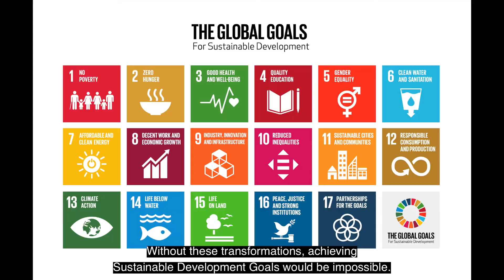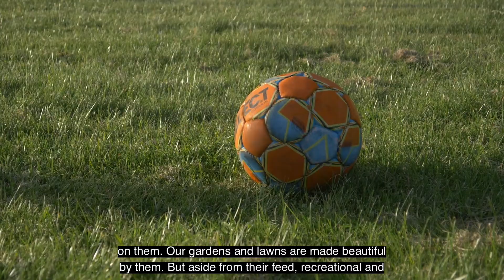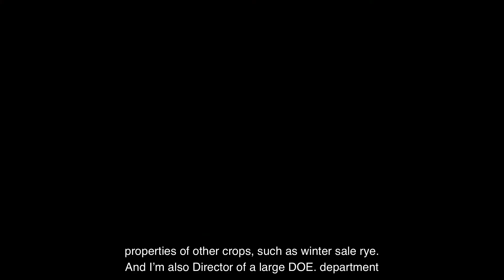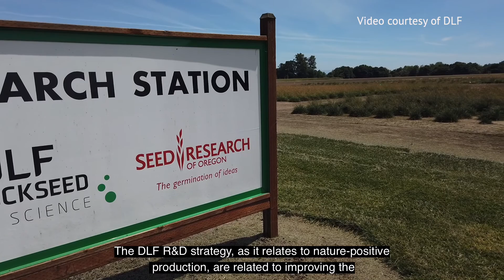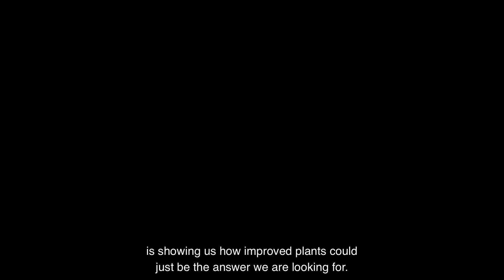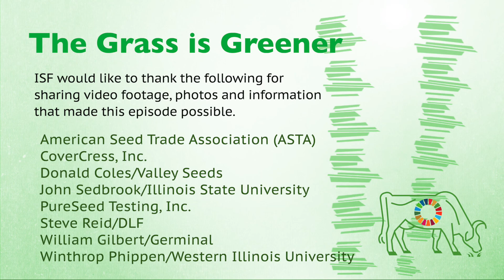THE GRASS IS GREENER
In this second episode of ISF's series, "Stories from the Ground," we we will hear how the seed sector is taking part in the global effort to find answers to some of the biggest climate questions today.

Featuring:
- Donald Coles, Managing Director & Owner, Valley Seeds
- William Gilbert, Managing Director, Germinal Group
- Steve Reid, Head of R&D in North and South America, DLF
- Dr. John Sedbrook, Illinois State University
- CoverCress, Inc.
- PureSeed Testing, Inc.

Hosted by: Francince Sayoc, ISF Communications Manager
Edited by: Airah Cadiogan, ISF Digitial Media Associate